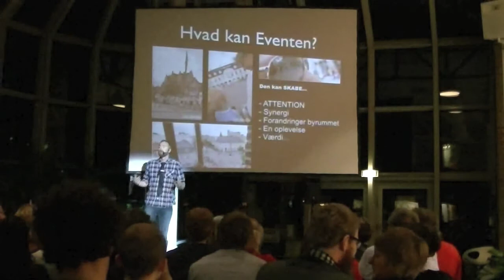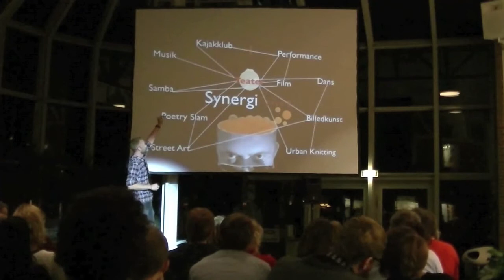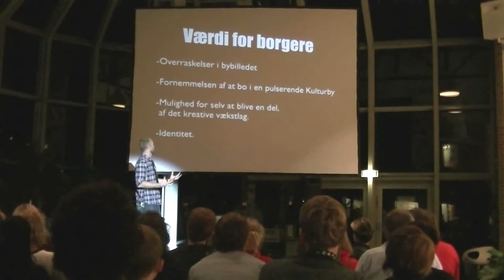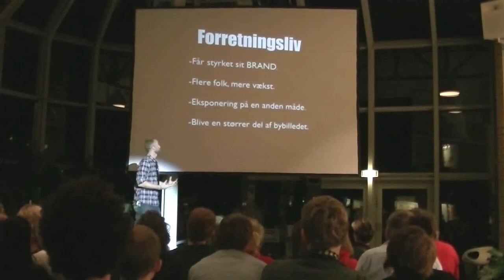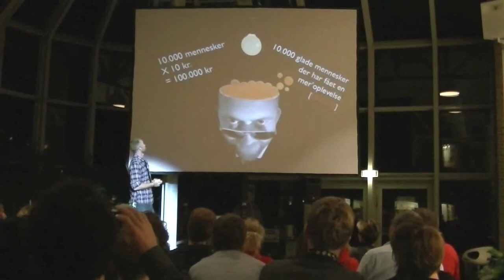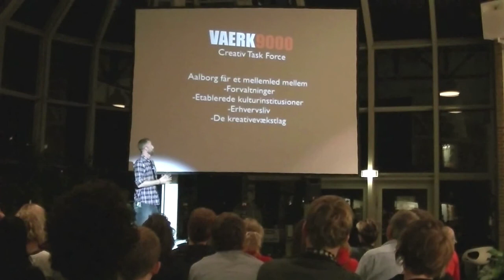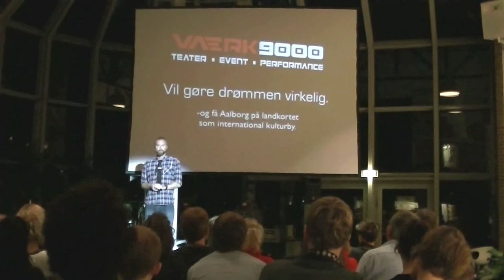PechaKucha Night Aalborg #9 Lars Svendsen 2.10.12 på hovedbiblioteket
PechaKucha Night Aalborg #9  "Fra drøm til virkelighed" "Vaerk9000" Lars Svendsen.